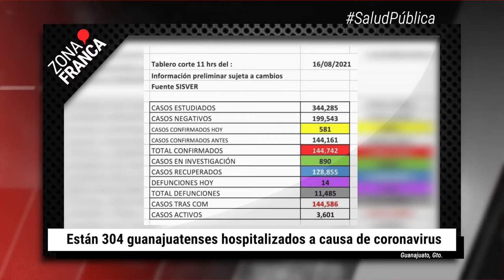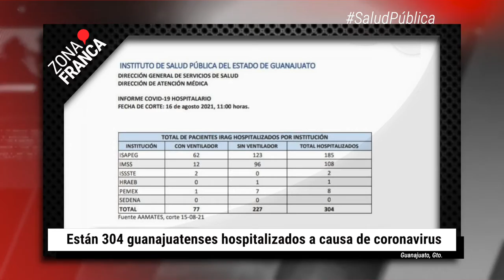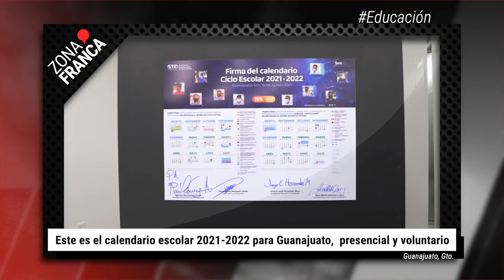Están 304 guanajuatenses hospitalizados a causa de COVID-19 | BrevesDeLaZona📰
Este es el resumen informativo de hoy:
- Marchan para exigir búsquedas individualizadas en Irapuato.
- Este es el calendario escolar 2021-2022 para Guanajuato, presencial y voluntario.
- Están 304 guanajuatenses hospitalizados a causa de coronavirus.